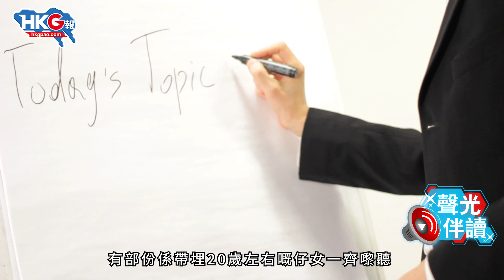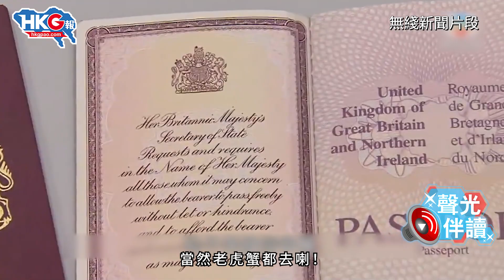聲光伴讀《移民為乜？》作者：言承浩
一堆黃人話要去移民，佢哋移民為乜？今集《聲光伴讀》由作者言承浩為大家分析黃人移民原因，言承浩表示早前曾陪朋友去聽一啲所謂嘅移民講座，聽完終於明白點解咁多人要移民英國，到底係咩原因？去片就知！

原圖、原片：星島日報圖片、港台新聞片段、無綫新聞片段